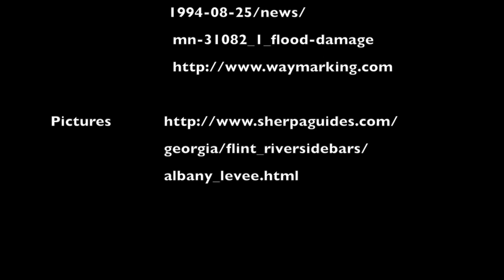Geo Project - The Flood of 1994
This video is about The Flood of 1994 in Albany Georgia

This is a project for my Physical Geology Class

With professor Whitcomb